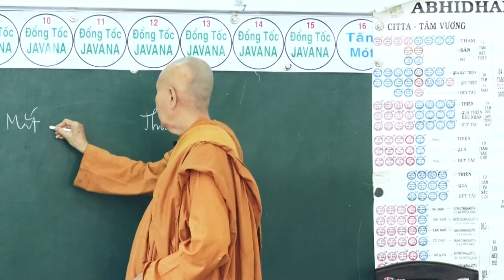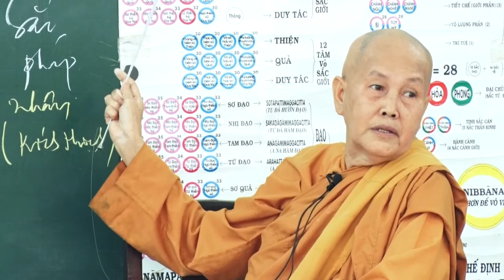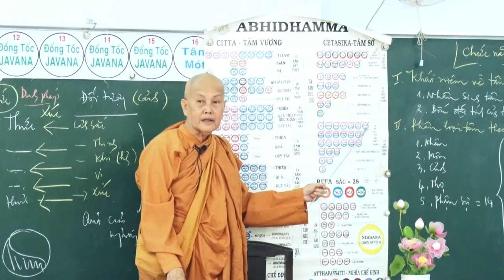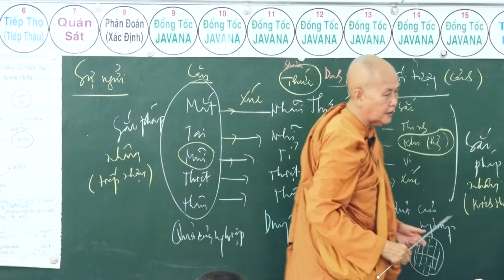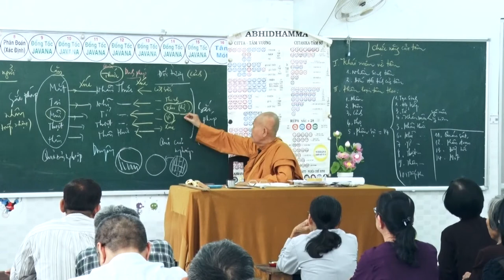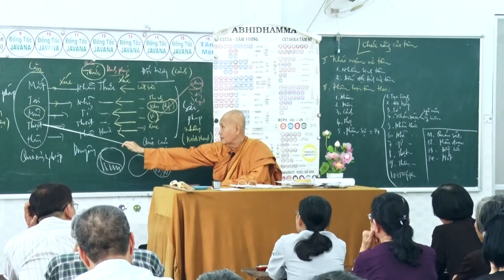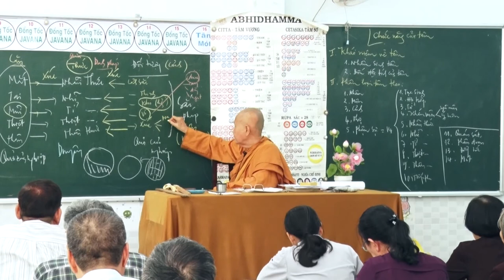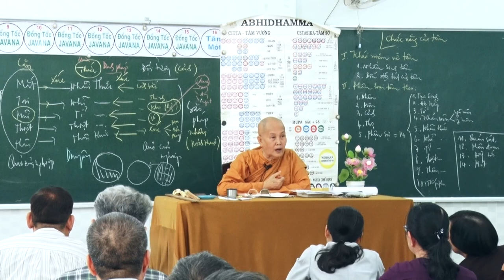SƯ CÔ TÂM TÂM - NGÀY 9 - 4 - 2017